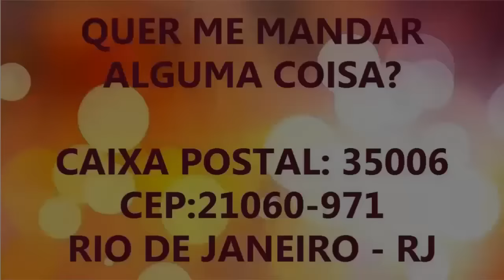Amigos Secreto dos Youtubers Kids - Especial dia das crianças - Juliana Baltar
Oi galera, tudo bem? Eu gostei muito de participar desse amigo oculto, espero que vocês gostem do vídeo!